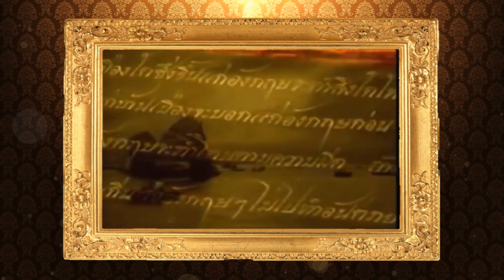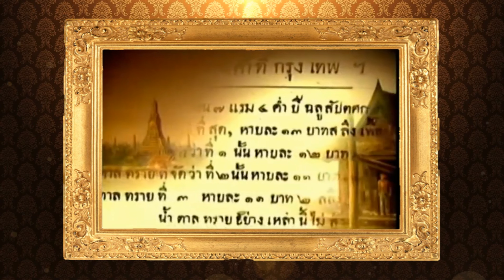พระบาทสมเด็จพระนั่งเกล้าเจ้าอยู่หัว ตอนที่6 พระบิดาแห่งการค้าไทย